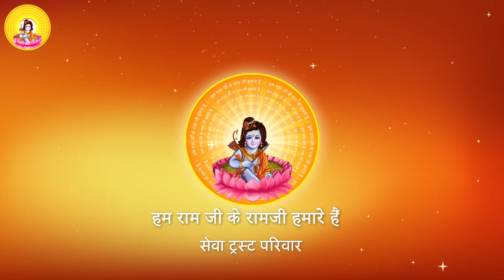शिव जी द्वारा श्री राम स्तुति I Pujya Prembhushanji Maharaj I Stuti